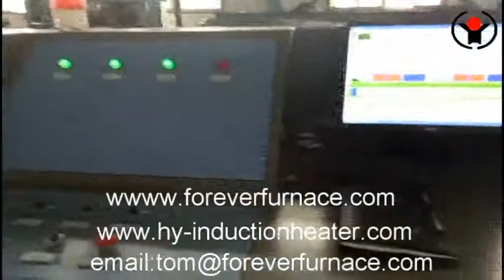heat treatment equipment manufacturer